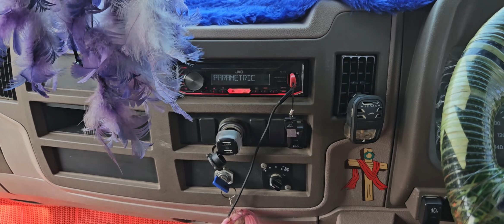🔥EICHER PRO| ഇതുപോലത്തെ വണ്ടി നി ഓടിച്ചിട്ടുണ്ടോ 😂|ഇവന്റെ ഫാൻ|A..2..Z...ഇതിന്റെ ഉള്ളിലൊണ്ട് 😘